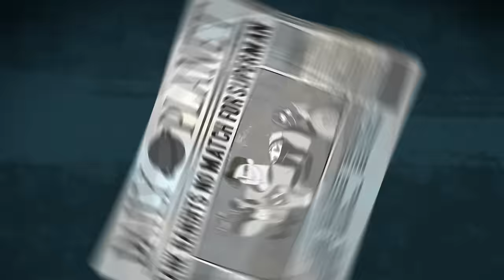DC Super Hero Girls | Battle Of The Supers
Supergirl is tired of being in her cousin Superman's shadow and having her good deeds being over looked while superman gets the credit.

DC Super Hero Girls is available on digital!